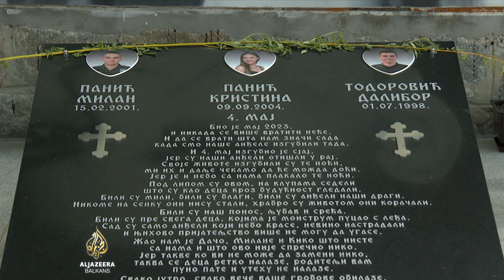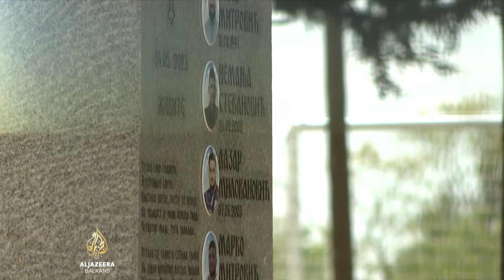Godina tuge i boli u Malom Orašju i Duboni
Na ovaj dan prošle godine u selima Malo Orašje i Dubona u Srbiji - tada 20-godišnjak - ubio je devet i ranio 12 osoba. U Malom Orašju organiziran je komemorativni program za žrtve masovnog ubistva, koje se dogodilo dan nakon masakra u osnovnoj školi "Vladislav Ribnikar" u Beogradu. Tužiteljstvo u Smederevu podignulo je optužnicu protiv Uroša B., koji je na saslušanju priznao počinjenje djela.
Više detalja o optužnici i o tome koliko se život u Duboni i Malom Orašju promijenio nakon masovnog ubistva u priči Jelene Milutinović.